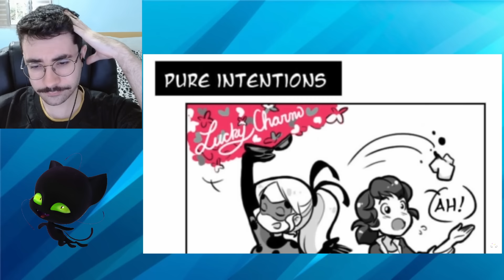A MARINETTE TA POUCAS IDEIAS - Scarlet Lady AU #2 (Hora Cartoon)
Nesse novo video vamos reagir a o Video A NOVA LADYBUG! - Scarlet Lady AU #2 (Hora Cartoon)

Video do canal : Hora Cartoon

Baastiel
Ângela Carvalho
Trixie
Sini Bispo
Vitao Oliveira
Cristiano Gonçalves
Medusa
LolbitTM
꧁Lucy꧂
Manoel Vicente
Valenzito
Murilo Rocha
Gatim world
corujazul
Nilyen
godino
Erick Conceição
Sunny
Marco
rine
Astaroth
Soobin choi
Anima o mundo
RdMatsS
Vkasa
GMariapopota
MatheusGamer Brasil
Oriela Rezende
Iris - Arco
BoredListener
Mateus Pires
Yuri Inacio
SKG
Pedro Cruz
Julio César
MysteryFox
Arkaanno .
Kyoi Dreeinel
Igor Ferreira
Alan_Gabriel
Carlos Eduardo Schulthais
g4briel
Alice Santos
yuri nunes
𝐈' 𝐚𝐦 𝐊𝐢𝐰𝐢
Joao lucas
Lioppe
Angelita Maria
lukas_jeong
𝔹𝕣𝕦𝕟𝕟𝕚𝕟
Vitor Finotto
𝑨ʟɪєи ᴅє 𝑽єɴᴜѕ⚸ ☾
SHANKS
Christian Henrique
André Barros
Marcos Gregório
Yarlen Kaique
Tekomo Nakama
Ruan Rosas
Pedro Henrrique
Sophia Oliveira
Henrique.santosszz
Roberto Gomes Nunes
Pedro e Rebekah
João Pedro Bastos de oliveira
𝙻𝚞𝚌𝚔
João Paulo Melo
Otário
eduardo Albuquerque
Michael Makio
victor(ioso)
gatunu
Kanove
Felipe Garcia
Killer Queen
♡ 𝐌𝐚𝐫𝐢 ♡
Marcelo_Henrique
bruno miguel
I_Blossom
Samuel Oliveira
Mateus Costa
Zé do Pão
ninguemfds
fofucho
Lady Tainá
Gabriel Alves
Cauã Lucas
william
ILosck
Abbe MDF
Dayane Santos
Maria Elizete
CayQ
☆{MC}☆
💙Botzin oficial💙
igor
Ricardo
Normelia
Pedro Henrique
𝐉𝐨𝐧𝐲𝐛𝐞𝐞
Paulo Cordeiro
DUDU
Giovanni Almeida
Hansuke fan legendad
Murilo Eler
Noob Mistico Oficial
Kauê Souza
Marley Monteiro
Guilherme Geraldo
WorldOfMiraculous
Vinny Reis
Mega Plus
WITHER
Karon Frota
Kataki Aoyama
Gszin
FilipeBalls
Drew JD
S.T.A._RYAN Lima
Kaua Pablo
Adry
SUCO DE MARACAJÚ
Sapo réfóda
Mariano
msinho
Masomi
atheos
Souz4gameplay
Blue Fox
RIKCHU4
kau
Paulo clipes
Joey Panics
Gold FoXer
&"LUIS FERNANDO SILVA DE CARVALHO
Rafael Sousa
Alexandre Guilherme
Alberto
Elismettero
Thiago Oliveira
Felipe Rennan
D. Awrency
miraculous spoilers
Thiago Schultz
Uma Palavra de Reflexão
Espaço Miraculous
Juno
Cecília Fernandes
Alessadro ermelido Alessadro
_David Alexandre
PITICA
José Lucas
Eomiguell
Lucas Nascimento
Amante
Daniel Borges
Príncipe Mestiço
DraxyGT
Mr Wilson
The Ganso!!!
Lupinus
Jrvicente Vicente
Rafinha_
Fabricio Cardoso
Feraculer
Starlight
chezz
Vinicius Cardoso
Taylor Del Rey
lan
Sr KinGui
NaruSaku 💘😟
Silva Lima
Monique Oliveira
Pedro Lucas gamer
Matheus olivera Matheus Olivera sandes
Ricardo
Bonnie
pedrozinn
André Borges
Bardo Agiota
Diego Garcia
Lucas Cunha
Free
Jefferson Eduardo
DannyScrelson
eu__viihh
Vinicius Santana
ż૯૯૨ષ
KINGapelao